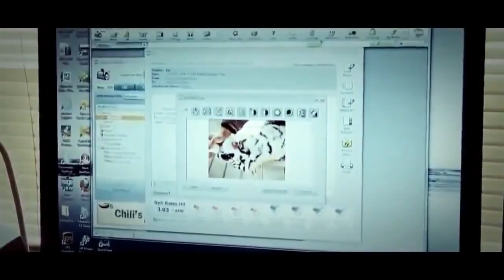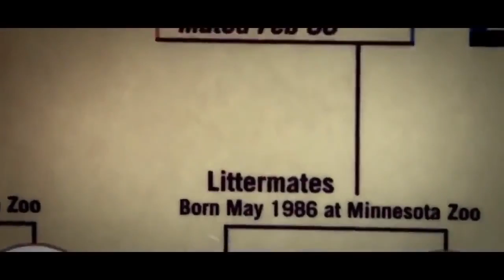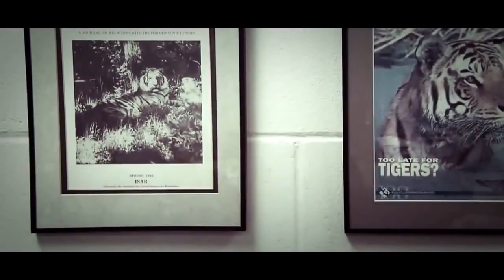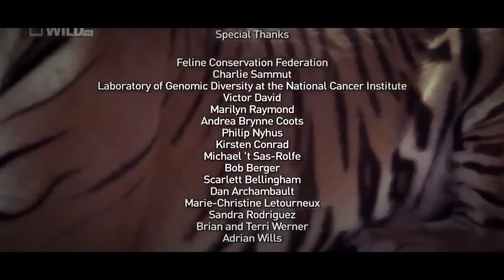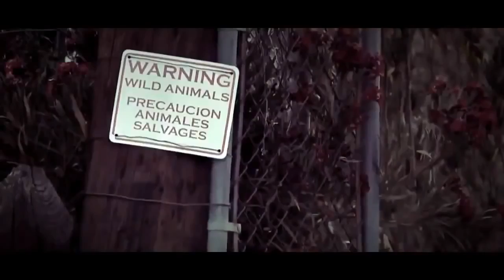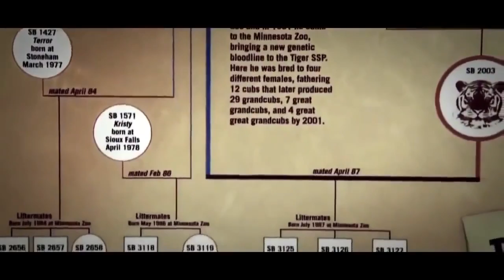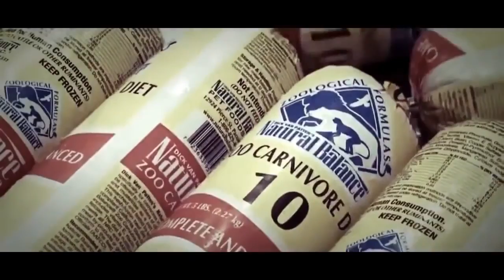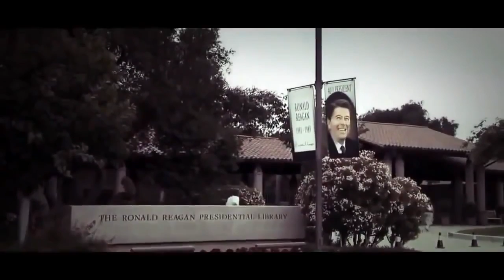Animal Planet 2015 Discovery Channel Wildlife Animals Tiger Documentary [720 HD]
Animal Planet 2015 Discovery Channel Wildlife Animals Jaguar Documentary 720 HD National Geographic (Magazine), Tiger (Animal), Geography (Field Of .

Animal Planet 2015 Discovery Channel Wildlife Animals Tiger Documentary.

Animal Planet 2015 - Discovery Channel - Wildlife Animals - Butterfly Documentary [HD 720] Animal Planet 2015 - Discovery Channel - Wildlife Animals .